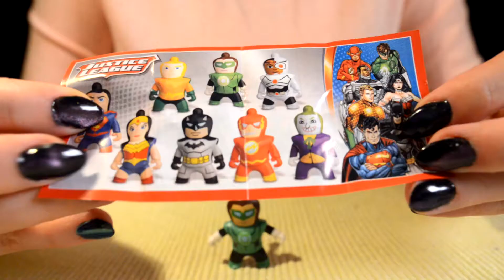Opening Justice League - Kinder Surprise Egg Show! Toys for Boys! Avengers!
Ive opened Kinder Surprise Egg the Justice League edition. Look What ive found inside! Batman? Superman? Toys for kids!